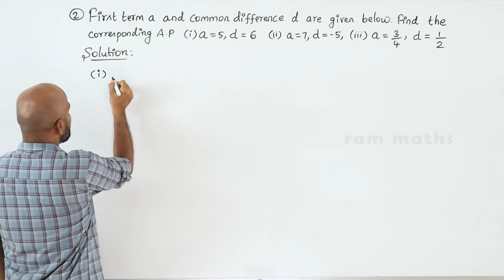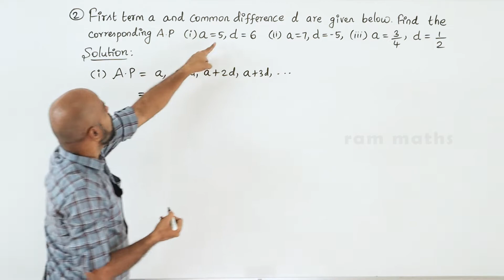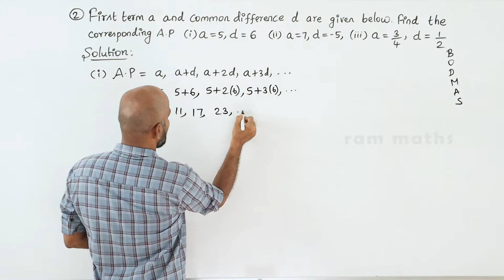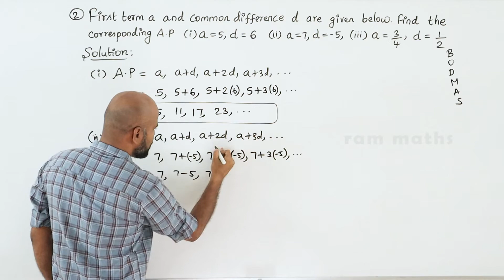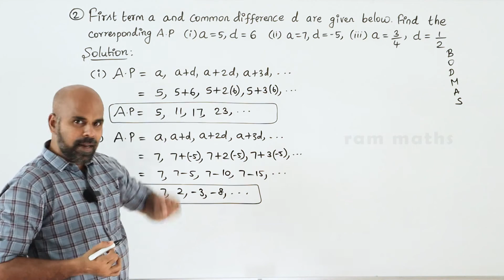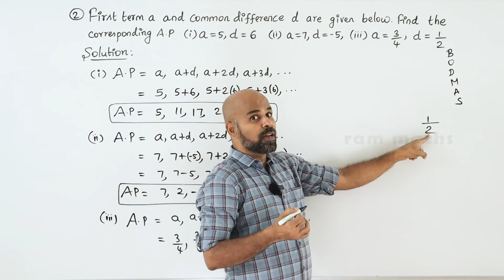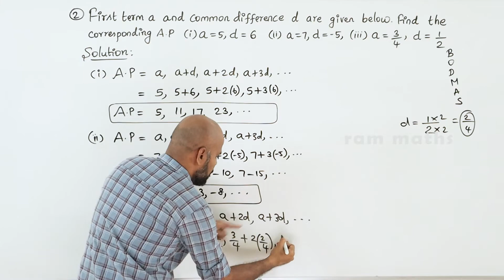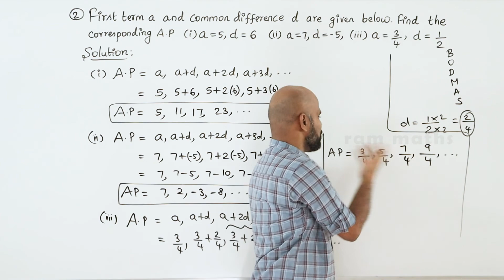10th | EX. 2.5 | Q.No.2 | NUMBERS AND SEQUENCES | CHAPTER 2 | STATE BOARD | RAM MATHS